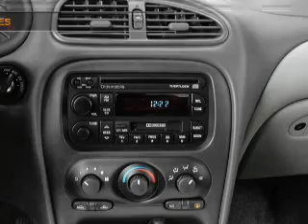2000 Oldsmobile Alero - San Jose CA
Year: 2000
Make: Oldsmobile
Model: Alero
Trim: GL1
Engine: 2.4 liter inline 4 cylinder 16 valve
Transmission: Automatic
Color: Arctic White
Mileage: 165948
Address:
1120 Capitol Expy Auto Mall